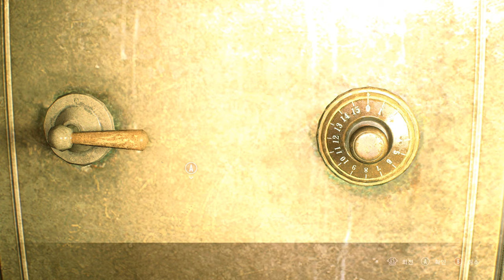Resident Evil 3 Remake mod Jill Valentine Aqua Cure Outfit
support

 Mod shop
Sorry